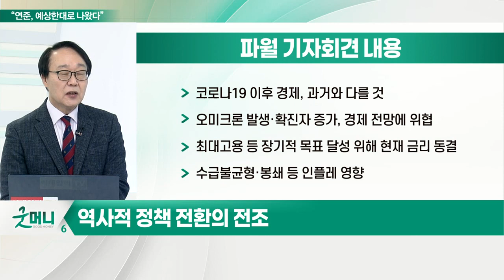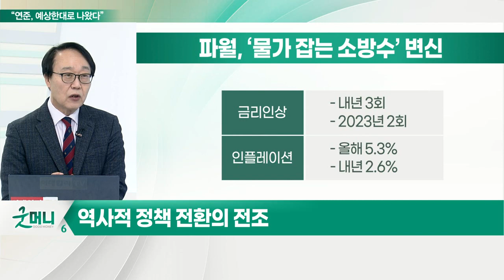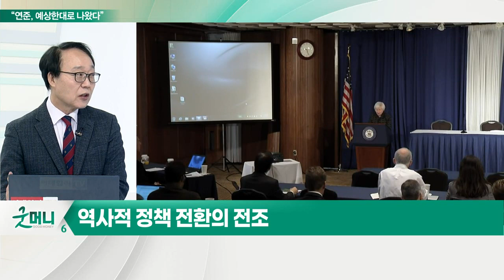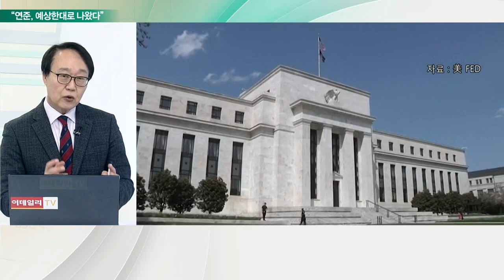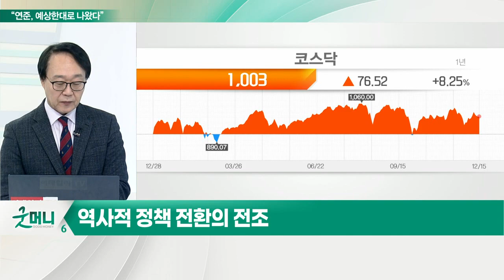美 연준, 내년 금리 3회 인상 전망... 소방수로 변신한 파월_최양오의 왓츠업 (20211216)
- 역사적 정책 전환의 전조
- FOMC의 주요 과제 ‘기대 인플레이션’ 통제
- 파월 "테이퍼링 후 첫 금리 인상, 오래 걸리지 않을 것"